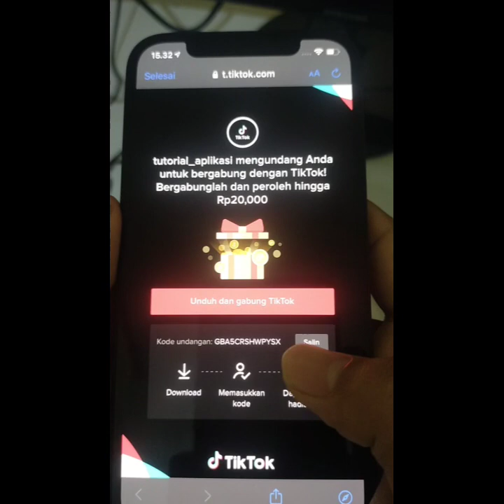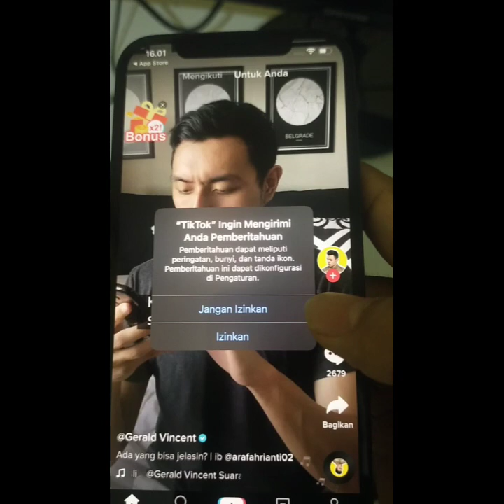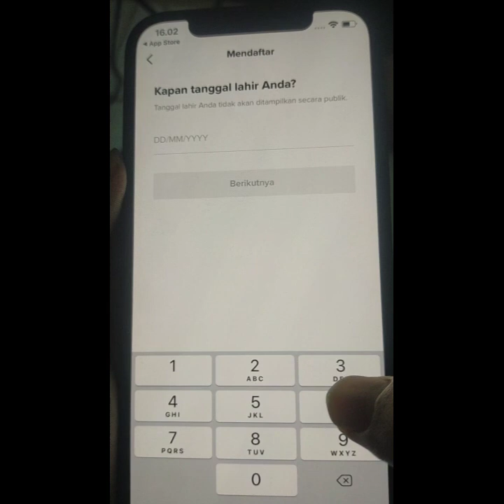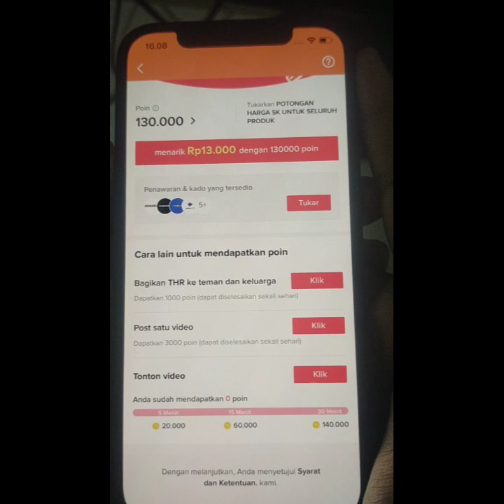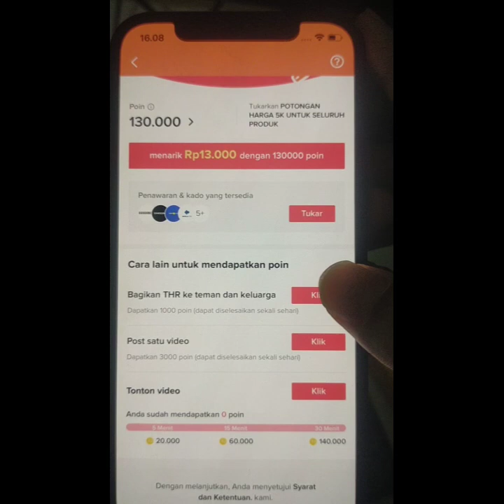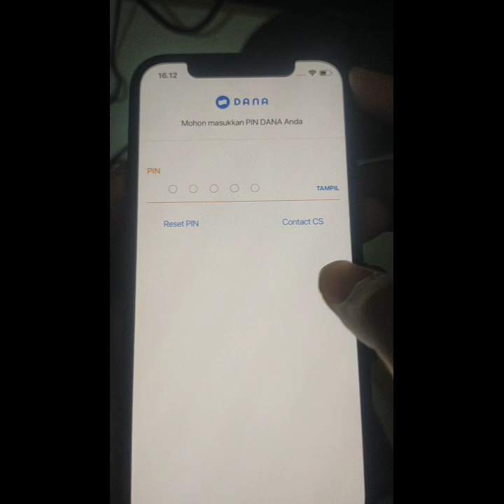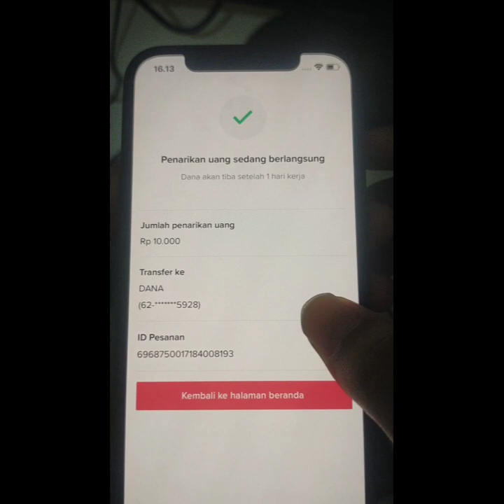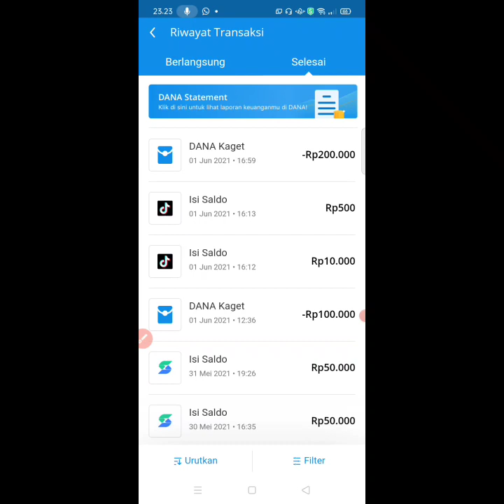Cara Daftar Tiktok di Iphone Agar Dapat Uang dari Tiktok || Aplikasi Tiktok Penghasil Uang Tercepat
Aplikasi Tiktok Penghasil Uang terbukti membayar. di video kali ini saya akan membahas aplikasi tiktok. Cara daftar aplikasi tiktok di iphone yang benar agar dapat uang. sekarang  ada event dapat uang di tiktok. bagaimana cara dapat uang dari tiktok. di video kali ini saya memberikan cara menghasilkan uang dari aplikasi tiktok. bagaimana cara daftar Aplikasi Tiktok di iphone untuk pengguna baru. simak video penjelasannya berikut ini.
semoga video ini bisa bermanfaat buat teman-teman..

Warning : Tonton lah video tiktok yang bermanfaat, menghibur dan jangan menonton hal-hal yang negatif dan melanggar dari agama Islam.

Kalian bisa Instal Aplikasi Tiktok biasa disini

Jangan lupa masukan kode undangan saya agar dapat Rp 10.000
F5VUJYJWWPYWL

Kalian bisa Instal Aplikasi Tiktok lite disini

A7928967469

Berteman bersama saya di Tiktok

Tonton juga kumpulan video tutorial Tiktok

Gabung group telegram saya membahas seputaran Aplikasi Penghasil uang

Belanja sepatu, sandal dan kaos di sini
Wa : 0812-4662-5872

Cara dapat uang dari Island King

Tonton juga cara dapat uang di Aplikasi Indo Today

Cara dapat uang di Aplikasi Uang Nyata

Cara dapat uang di Pluang

Cara dapat uang di Vidnow

Cara dapat uang di Play Play

Cara dapat uang di Dealio

Cara dapat uang di Katkat

Cara dapat uang di Finovel

Cara dapat uang dari Baca Plus

Cara dapat uang dari Apikasi Mybeb

Cara dapat uang dari aplikasi Likeit

Cara dapat uang dari aplikasi Buzzbeat

Cara dapat uang dari Helo

Cara dapat uang dari aplikasi Snack video

Cara dapat uang dari Tiktok

Cara dapat uang dari buzzbreak

Cara dapat uang dari cashzine

Cara dapat uang dari Clipclaps